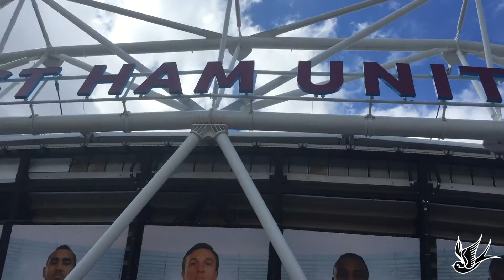West Ham - Juventus New Stadium Ceremony 7 August 2016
Ceremony of the new West Ham stadium in London.
Friendly match against Juventus F.C. 07 August 2016.
Final result 2-3 to Juventus with goals: Carroll x2, Dybala, Mandzukic, Zaza.